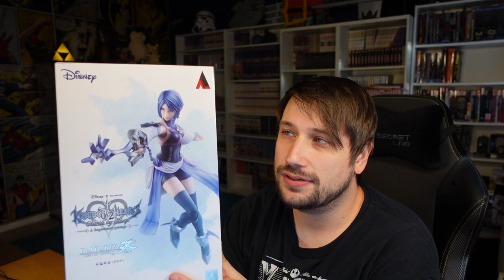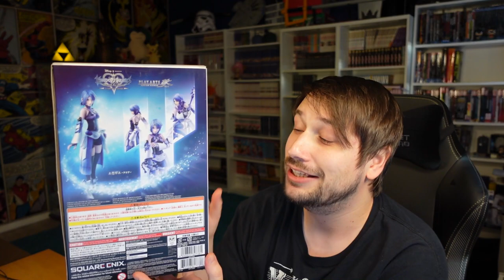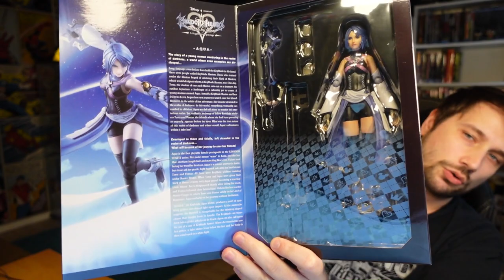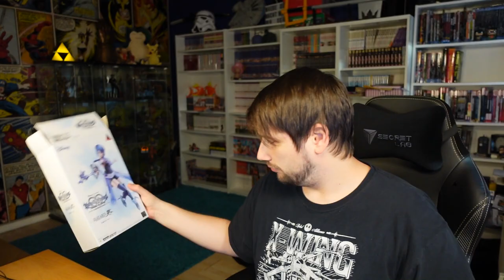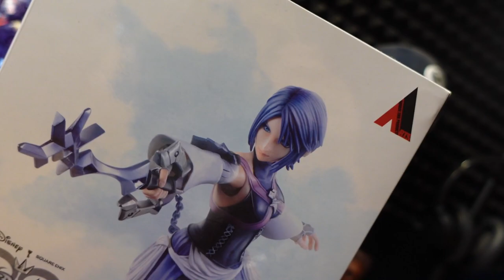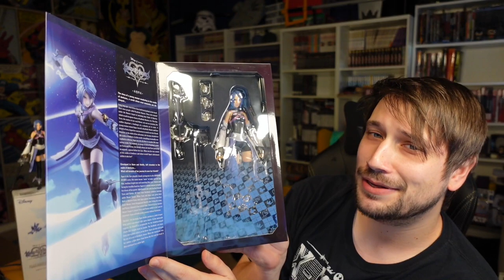Aqua Kingdom Hearts Play Arts Kai Unboxing- Nerdcalypse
Play Arts Kai Figuren, sind die besten die Square Enix zu bieten hat!
Eine Schande das in letzter Zeit nur noch Bring Arts zu Kingdom Hearts raugekommen sind.
Musste ich mir doch glatt die Aqua Play Arts von 2017 gönnen.
Ganz wichtig: das Video wirklich bis zum Schluss ansehen...
Vielen Dank für deinen Support. Damit trägst du einen kleinen Teil zu etwas Großem bei!

gez.